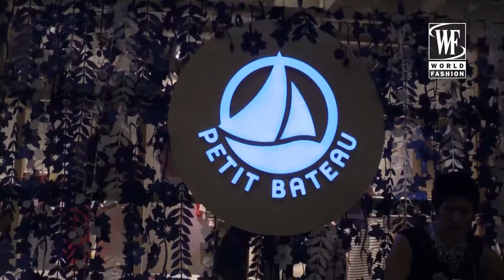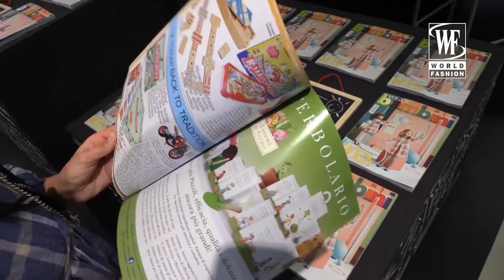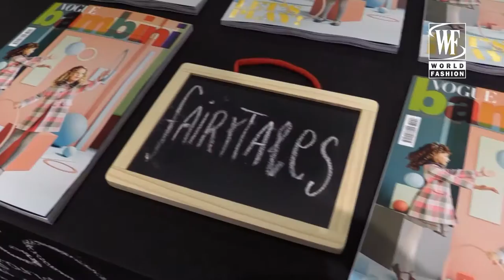Pitti Bimbo with Alisha Velickaite Part I